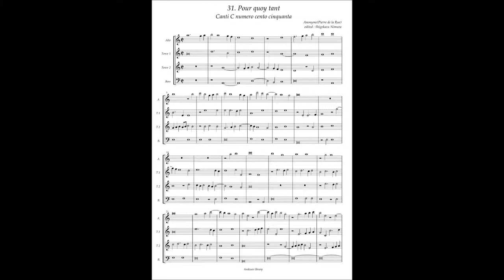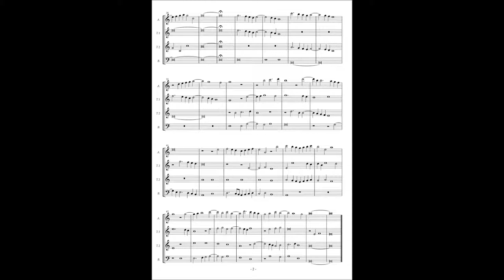Canti C No.31 Pierre de la Rue "Pour quoy tant"